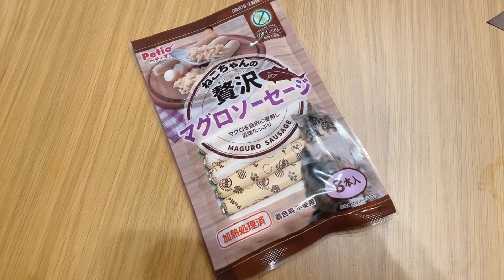新しいおやつに夢中な子猫 ＊サイベリアン＊